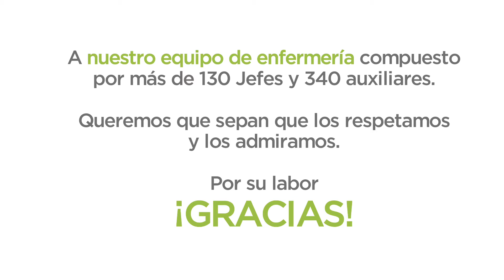Equipo de Enfermería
¡Feliz día! a todo el equipo de enfermería nuestro Hospital y gracias por proteger la vida con entrega, atención y amor.